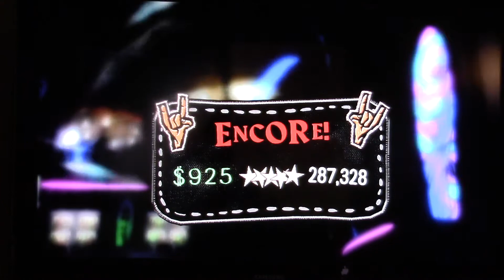Guitar Hero World Tour - The One I Love by R.E.M. - Guitar Expert 100% FC